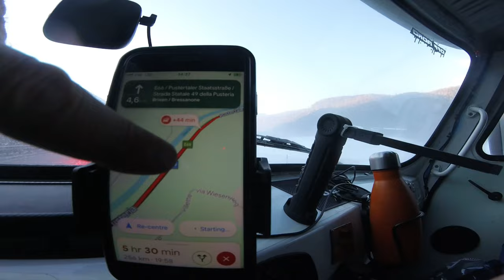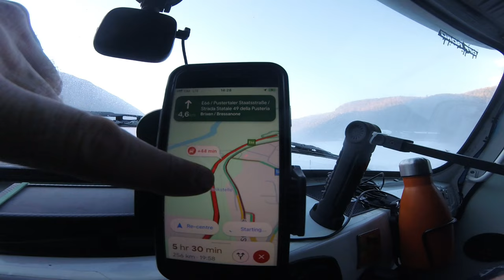UAZ to LIVIGNO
UAZ ANNIVERSARY, 3500KM IN SEVEN DAYS